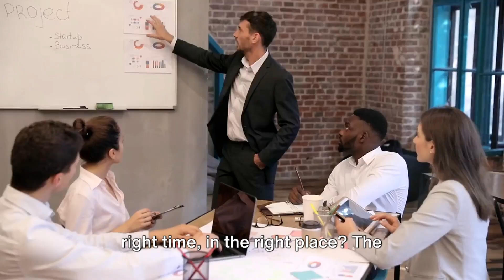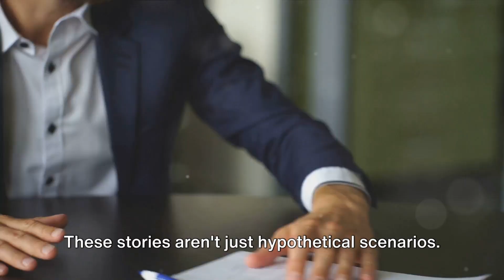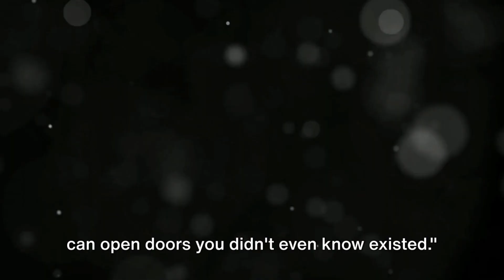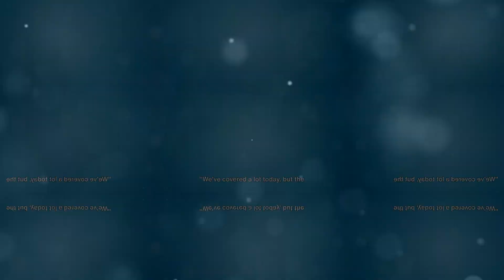Networking!! The Key to Success!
Networking is crucial for real estate agents and entrepreneurs as it offers numerous benefits:

Building Relationships: Networking provides opportunities to connect with other professionals, potential clients, investors, and industry experts. Building strong relationships can lead to referrals, partnerships, and valuable insights.

Generating Leads: Networking allows real estate agents and entrepreneurs to expand their reach and generate leads through word-of-mouth referrals, introductions, and collaborations.

Access to Resources: Networking provides access to a wealth of resources, including information, expertise, and support from peers and mentors. Entrepreneurs can gain valuable insights, advice, and guidance from others who have navigated similar challenges or achieved success in their field.

Learning Opportunities: Networking events, conferences, and workshops offer opportunities to learn from industry leaders, attend educational seminars, and stay informed about trends, best practices, and innovations in the real estate market or entrepreneurial landscape.

Building Credibility and Reputation: Active participation in networking activities helps establish credibility and build a positive reputation within the industry and the local community. Demonstrating expertise, professionalism, and integrity can enhance trust and confidence in your services or business.

Access to Opportunities: Networking opens doors to new opportunities, including potential collaborations, joint ventures, investment opportunities, and career advancements. Being visible and connected within your industry increases the likelihood of being considered for relevant opportunities.

Staying Motivated and Inspired: Networking allows real estate agents and entrepreneurs to connect with like-minded individuals who share similar goals, challenges, and aspirations. Surrounding yourself with motivated and ambitious individuals can provide inspiration, encouragement, and support to stay focused and driven towards achieving success.

Overall, networking is a powerful tool for real estate agents and entrepreneurs to grow their businesses, expand their professional networks, and stay competitive in an ever-changing market. By actively engaging with others, sharing knowledge and resources, and fostering meaningful relationships, individuals can unlock new opportunities and achieve greater success in their endeavors.